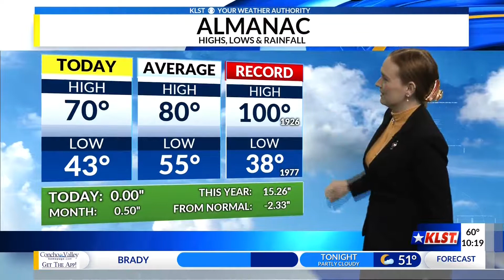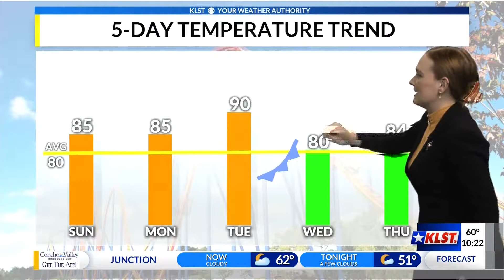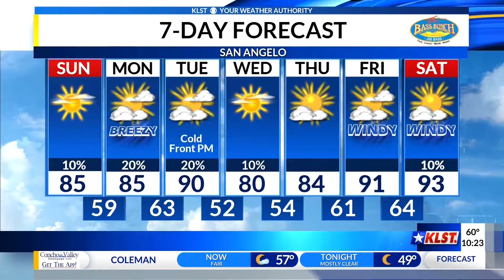KLST Weather Forecast; Saturday October 12, 2019